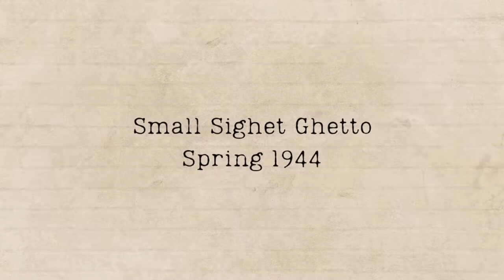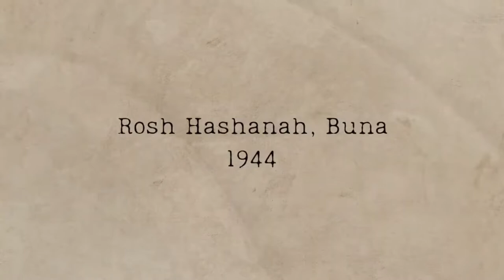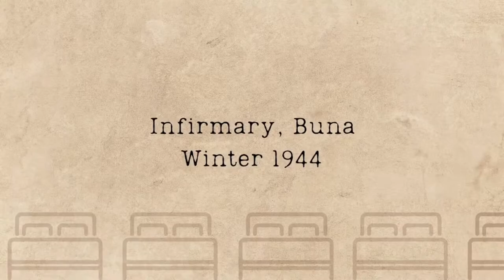NIGHT Grade 8 Holocaust Presentation 2022